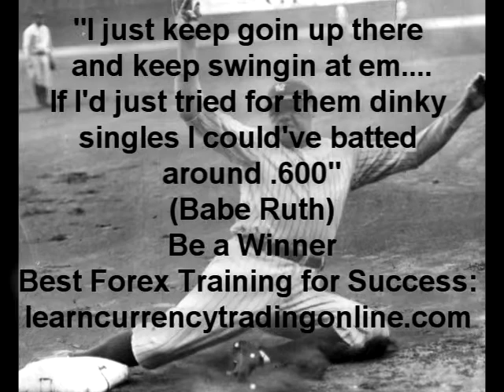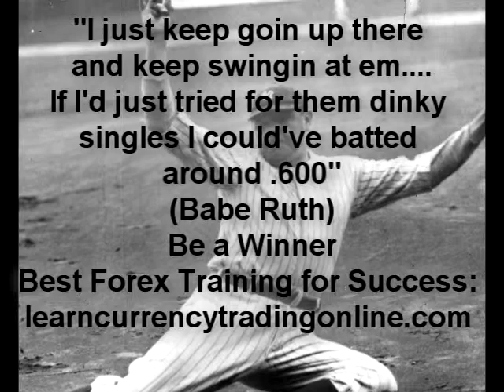Trade Forex for Profit: The Secret of Successful Currency Trading